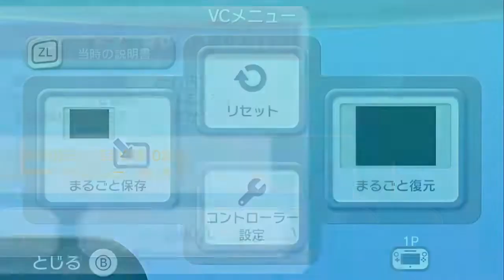Pokemon Snap Nintendo 64 on Nintendo Wii U